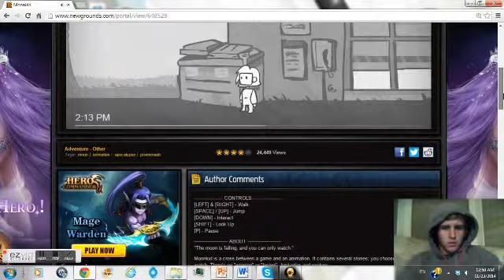Where to go when the world ends? Moonkid family ending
I do not own the game or featured music. What would you do if the world was ending and there was nothing you could do? No audio, sorry but I feel it fits the relaxing mood of the game.